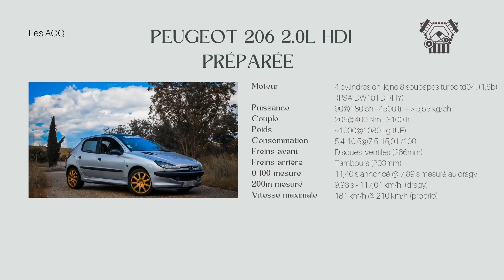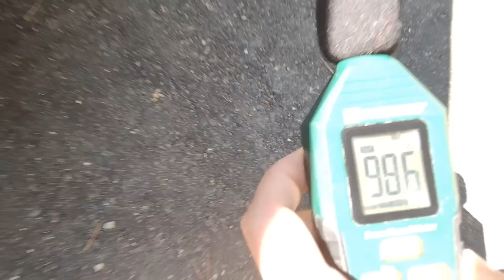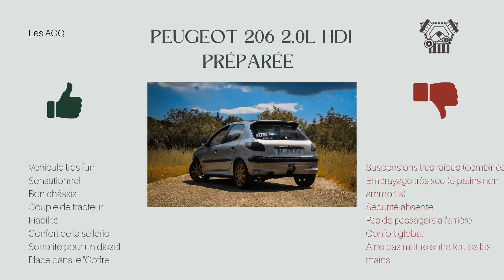Peugeot 206 2.0L HDi, Présentation du mazout stage 3 !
Voici la présentation de la Peugeot 206 2.0 HDi préparée de Lucas. J'espère que cette vidéo ainsi que le véhicule présenté vous plairont!

0:00 introduction
0:15 présentation extérieure
6:29 présentation intérieure
8:57 présentation moteur
13:47 son moteur
14:12 test sur route
19:50 conduite dynamique
22:27 vidéo à l'extérieur
22:38 conclusion + note
23:00 vlog

- Fiche technique :

Peugeot 206 2.0L HDi  - 2001
2.0L L4 DW10TD RHY

90@180 ch
205@400 Nm
~1000kg : 5,6 kg/ch
0-100 km/h : 11,4@7,89 sec
Vmax : 181@210 km/h
7,5-15,0 L/100
Traction
Disques Ventilés Avant 266mm
Tambours Arrière 203mm
275 000 km

Chrono : 36,5s sur la portion test

Prépa :
- Combinés filetés TA-Technix
- Turbo TD04 L 1.6b
- Pompe HP 2.2HDi (poulie d'origine)
- Échangeur Mégane II 1.9L dCi
- Circuit de suralimentation sur mesure 63mm
- 2 Pneus Hankook Ventus
- 2 Pneus Nankang ns2r
- Banquette arrière vidée
- Cartographie Moteur
- Ligne d'origine Decata+suppression de silencieux 72mm
- Embrayage Renforcé 5 patins non amorti

Modifications esthétiques :
- Clignotants dynamiques
- Retrait d'essuie glace arrière
- Lame avant style Cupra
- Phares teintés
- Logo teinté
- Capot
- Tout teinté
- Jantes ouragan dorées 16p
- Aileron type 206 RC
- Volant 205 GTi 1,9L
- Manomètre de pression turbo

À la prochaine pour une nouvelle vidéo !

Nos réseaux pour suivre les projets sur Instagram :

Lucas : @lucas._.am
Moi : @aoq_photoshoot / @les_aoq